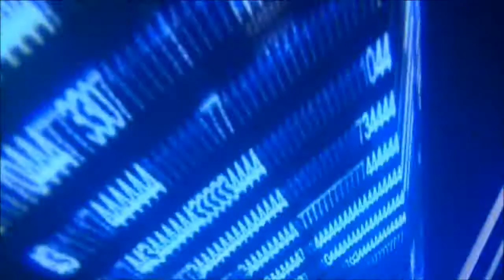Enlace de David y Mijal Battat